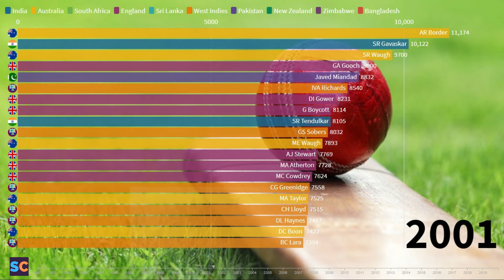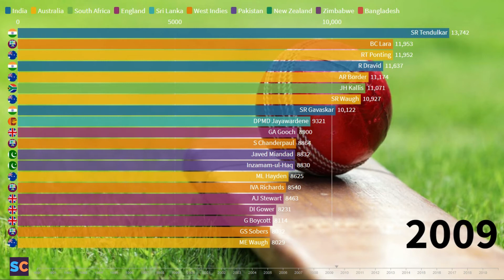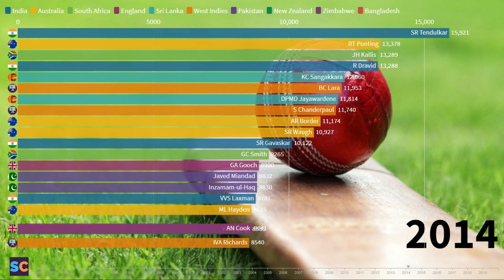Top 20 Cricketers By Highest Test Runs | 1990 - 2020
In this video we gonna show you animated and graphical representation of Top 20 cricketers by highest test runs from 1990 to 2020.

SOCIAL

Top 20 Cricketers By Highest Test Runs
highest test runs
most runs in test cricket history
most run scored n test cricket history
top 10 most runs in test cricket
highest test match runs